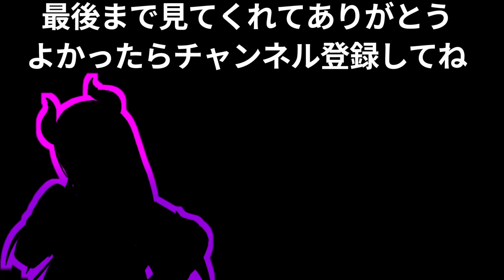KFPペコランド支店を訪れてその不衛生さとファンキーさに笑いっぱなしのマリン【ホロライブ/切り抜き/宝鐘マリン/兎田ぺこら】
KFPは自由でファンキーな職場で、従業員ものびのび働いていました。

配信者
宝鐘マリン